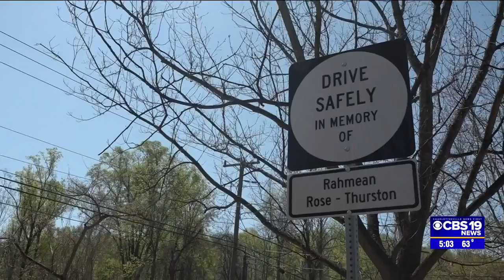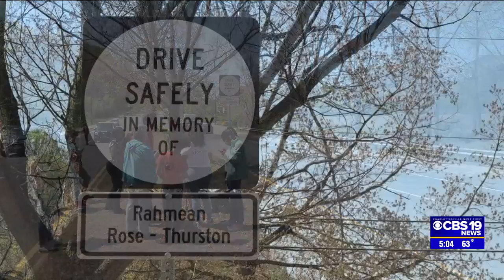New roadside memorial honors young man killed in 2020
The next time you drive down Fifth Street, you'll see a new sign. It honors Rahmean Rose-Thurston, a 23-year-old man who was killed in a motorcycle crash there more than a year ago. His family won't get their loved one back, but they do get some peace knowing that they could potentially be helping others.